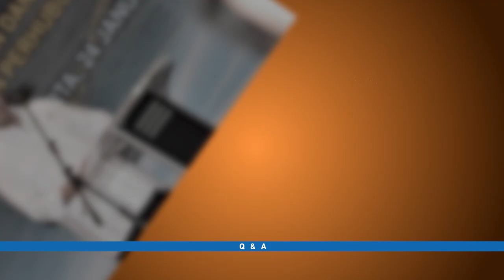Q&A: MENTERI RAJA JALANAN (BUDI KARYA SUMADI) (4/6)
Indonesia terbentang dari Sabang hingga Merauke, tiap inchinya dibutuhkan pembangunan di seluruh negeri. Di jajaran Kabinet Kerja, Indonesia kini berbenah dan terbangun merata. Pembangunan ada di mana-mana hingga pelosok daerah.
Untuk mereka yang tak suka kinerjanya mari balas dengan kerja dan karya nyata. Menteri raja jalanan, siap bangun infrastruktur yang tepat sasaran untuk Indonesia lebih baik ke depan.

NARASUMBER: BUDI KARYA SUMADI (MENTERI PERHUBUNGAN)

Q&A setiap hari Minggu pukul 19.05 WIB di Metro TV